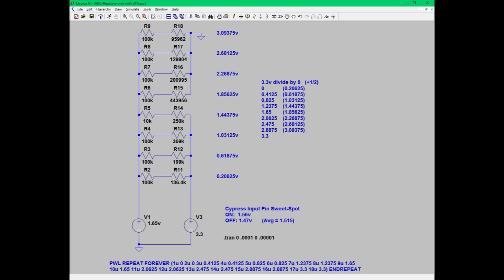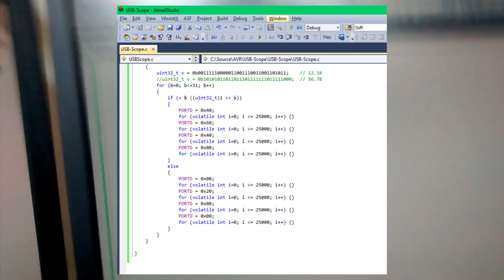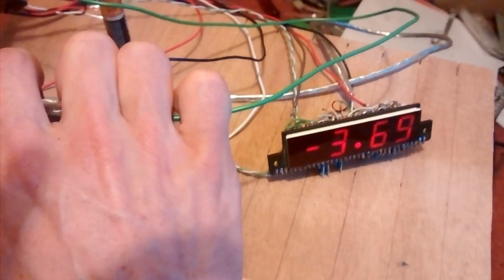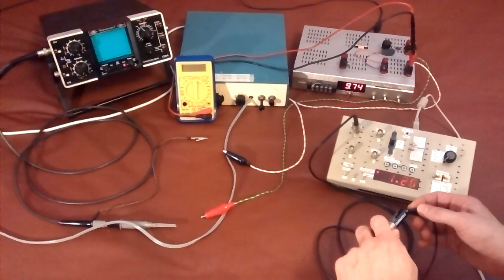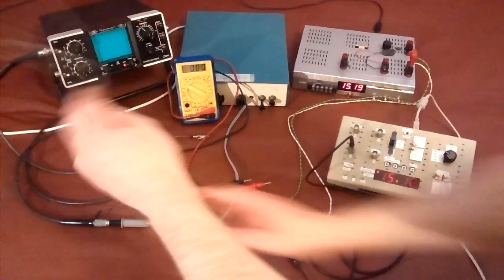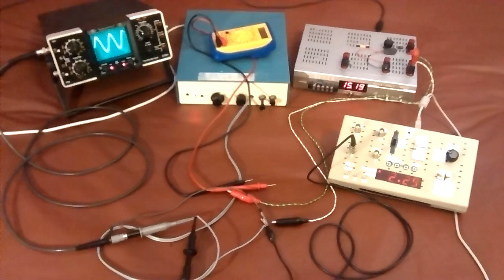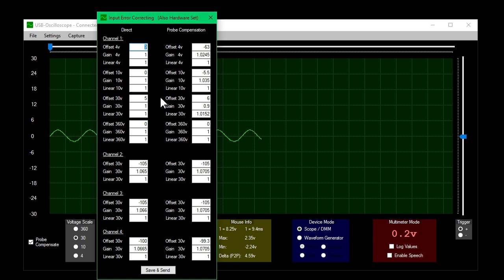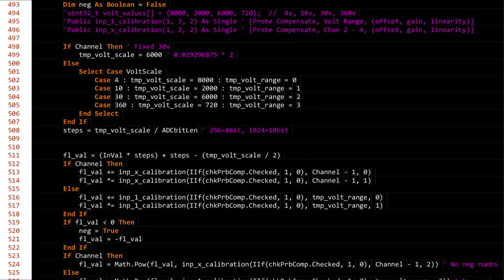DMM/USB Oscilloscope with a ATmega328P, spares and Loads of Resistors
A homemade DMM/Oscilloscope using just spare junk around the house.  The only 'cost' was the cheap Atmel microcontroller.